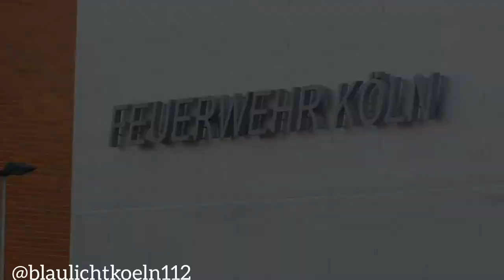Einsatzfahrten von der Feuerwache5 in Köln-Weidenpesch (Feuerwehr/ Rettungsdienst)[BVA+HLF]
Einsatzfahrten von Feuerwehr und Rettungsdienst in Köln